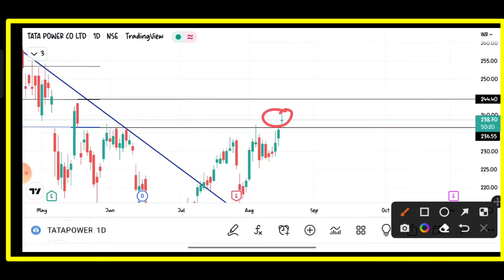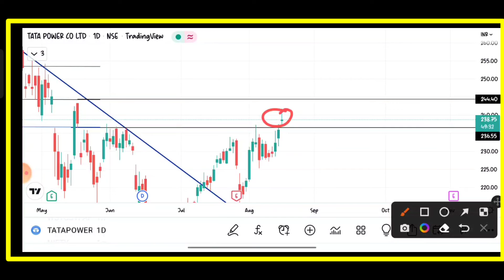Tata Power Share New update || Next Level In Tata Power